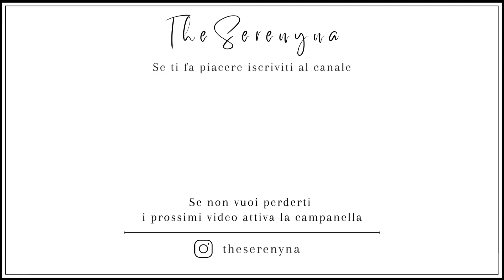Terminati dell'estate | Prima parte | Prodotti corpo e capelli